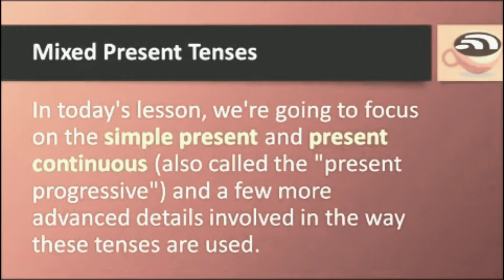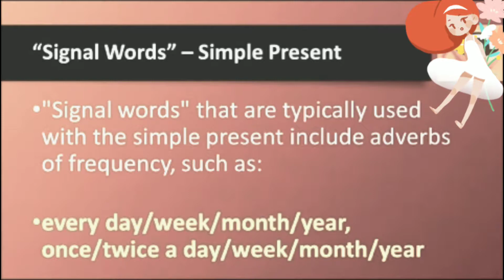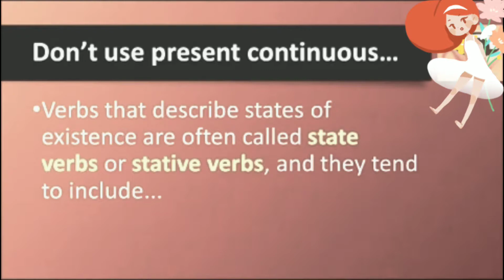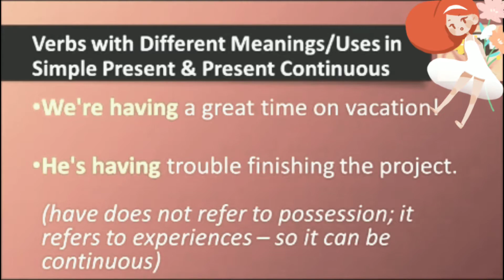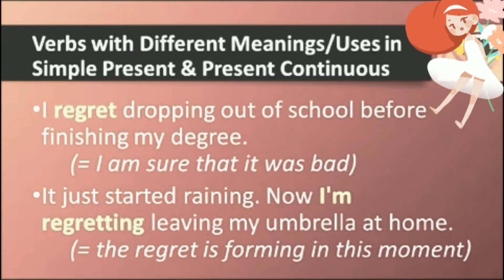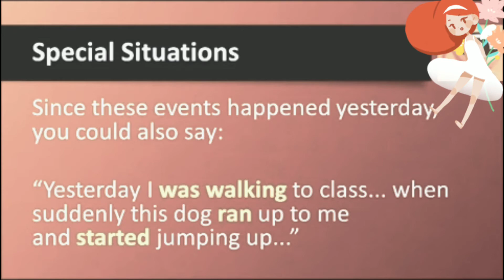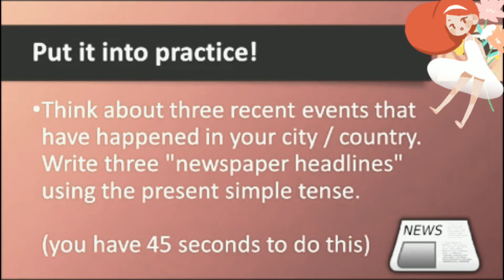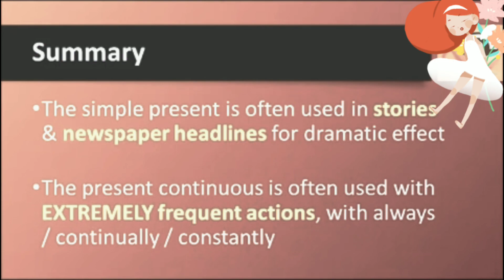SIMPLE PRESENT AND PRESENT CONTINUOUS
🌼🌼Please connect and support🏵🏵
🐷@monTV GAMING
🐰@Mira Lexa
🐬@yolanda loyola

Credit: education.com I Kinemaster app/PowerDirector and  Free Music

LESSONS:
Filipino 3 I